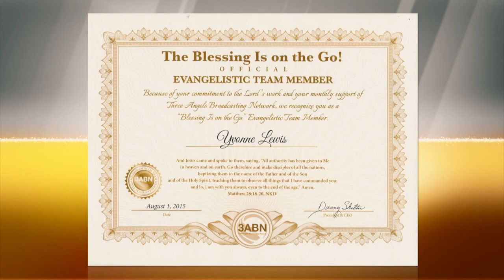3ABN News: Family Worship on 3ABN Today (2015-8-08)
Mollie Steenson tells us about the new 3ABN Family Worship programs coming to 3ABN Friday and Sabbath evenings.